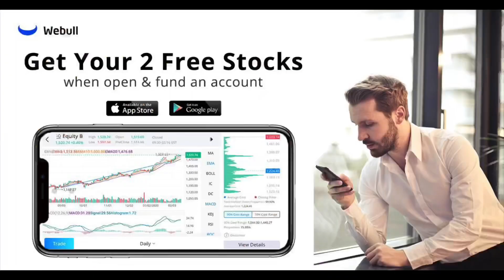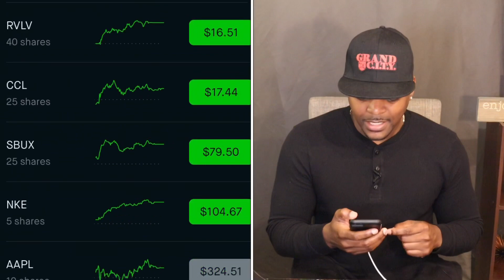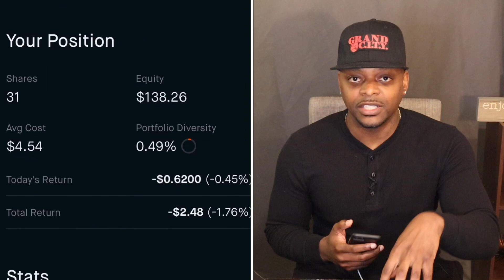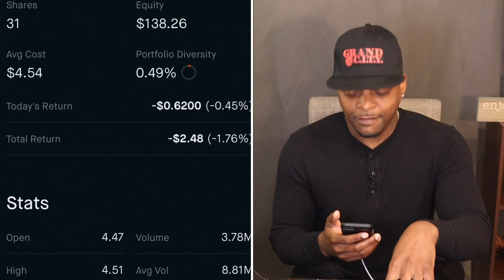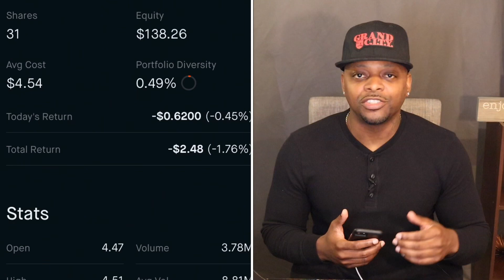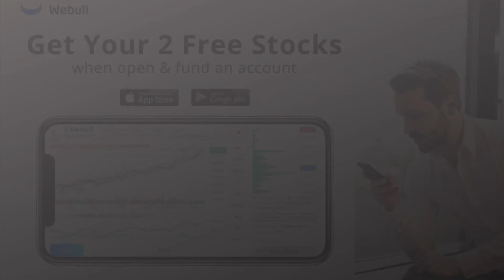NAT STOCK 📈 WILL DOUBLE BUT DO THIS FIRST!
In this video I share the best way to capitalize on NATS potential growth and how to double your income.💯

I'm Chris, a DEBT FREE Millennial, a 2 Time Best-Selling Author and I’ve been an entrepreneur for over 10 years. Over time, I have built a mini-empire in which I Coach-Consult-Speak-and-Write Books. I also work with Brands and Businesses on special projects.  I founded a nonprofit, Grand CITY Sports, Inc. in 2008 where I work with promising youth, returning citizens and detention youth. Here on YouTube however, I teach entrepreneurs and aspiring entrepreneurs how to build a successful business, monetize their personal brand and become debt free. This channel takes you through my journey of building my business from the ground up, while sharing information on hardships, how I achieve success, build wealth, save and invest. I share all of this in hopes that it helps you in some way.

EACH WEEK, the Deeper Than Sports series highlights some of the interesting parts of my week along with showing me purchasing dividend stock with the robinhood app. My goal is to generate more passive income through purchasing shares of high quality dividend paying companies.